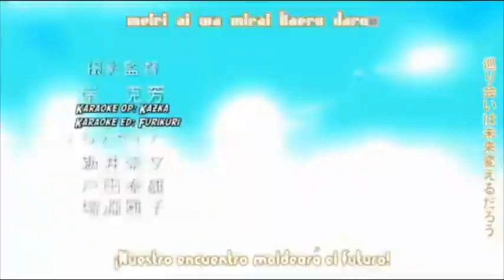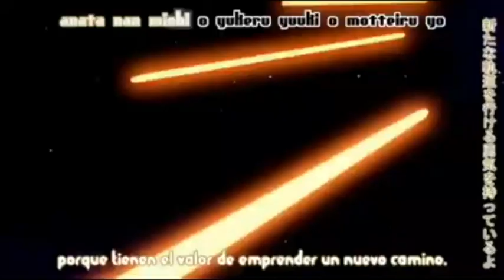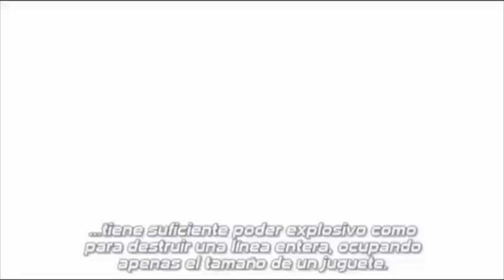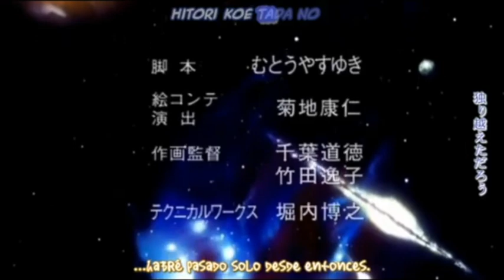7. Razón para Vivir, Parte 2 | Episodios Completos | The Galaxy Railways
¡Bienvenidos de nuevo a "The Galaxy Railways"! En este emocionante episodio, exploraremos las profundidades del cosmos mientras desentrañamos las misteriosas razones que dan sentido a la vida. En la segunda parte de nuestra serie, descubriremos siete fascinantes motivos que impulsan a nuestros protagonistas a seguir adelante en sus viajes intergalácticos.

Embárcate en una travesía cósmica llena de emoción, acción y reflexiones profundas sobre la existencia. ¿Cuáles son las fuerzas que dan forma a nuestras vidas en un universo vasto e inexplorado? Acompaña a nuestros héroes en este viaje lleno de giros inesperados y revelaciones asombrosas.

No te pierdas la oportunidad de sumergirte en la segunda parte de "Razón para Vivir" y descubrir cómo se entrelazan los destinos en el intrincado entramado del espacio. ¡Prepárate para una experiencia galáctica única que te hará reflexionar sobre la esencia misma de la existencia!